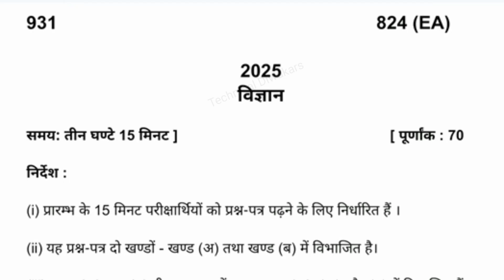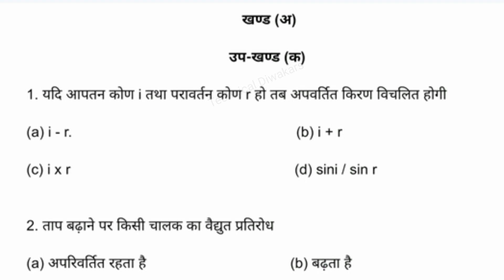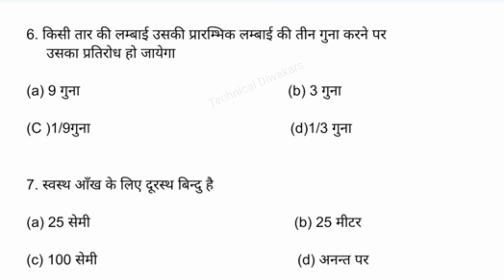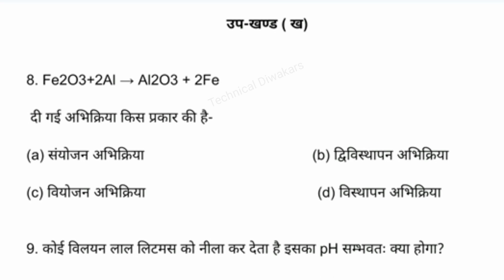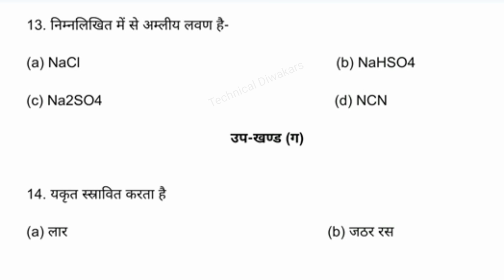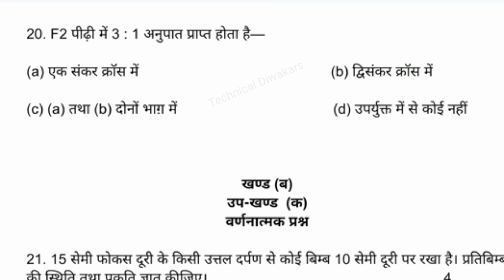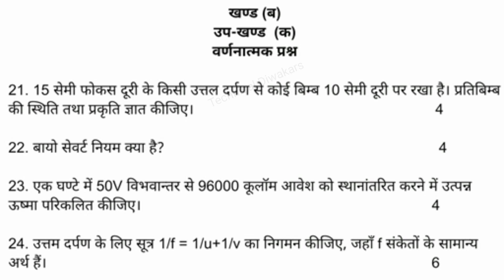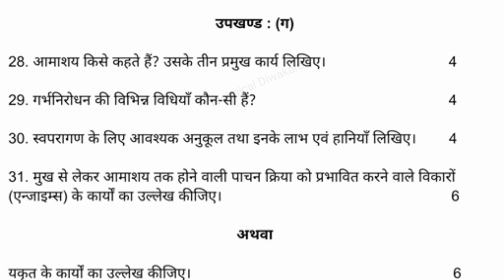10th Model paper 2025 || Class 10 Model Paper 2025 || Class 10 Science Model Paper 2025 || Upmsp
10th Model paper 2025 || Class 10 Model Paper 2025 || Class 10 Science Model Paper 2025 || Upmsp

10th Model paper 2025
Class 10 Model Paper 2025
class 10
up board science paper 2025 class 10
science model paper 2025 class 10 up board
social science class 10 2024 paper solution up board
class 10 science 2024 question paper solution up board
science ka paper 2025 class 10
maths model paper class 10 in hindi
up board class 10th social science model paper solution
Technical Diwakars
class 10 science model paper 2025 up board
class 10
bihar board class 10 science madel paper 2024
up board hindi model paper 2025 class 10
english model paper 2025 class 10 up board
class 10th science madel paper 2024
bseb class 10th science madel paper 2024
class 10 science model paper 2025 up board solved
2025 up board exam class 10
class 10th science question paper 2025
class 10 ka question answer 2025
class 10 vigyan ka objective question 2025
science ka objective question 2025
up board question answer 2025
objective question class 10 science